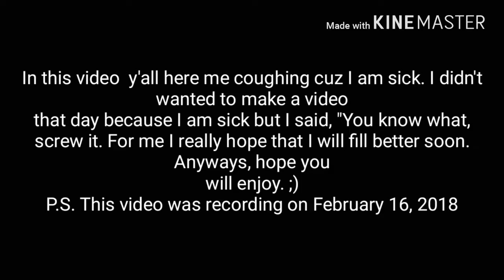RAZOR THE BOSS AND TRISTAN THE UNDERWEAR MAN! | let's Play: Grand Theft Auto Online Part 3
This video was recording on February 16, 2018